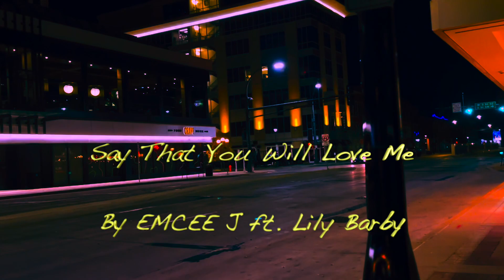Say That You Will Love Me ft. Lily Barby (official visualizer)